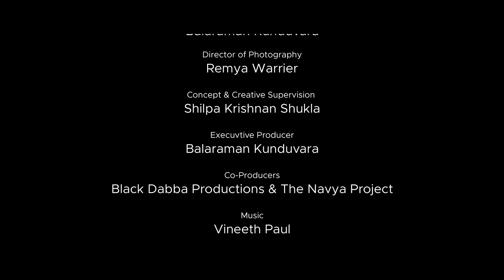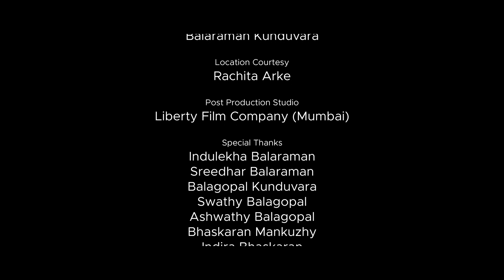Navarasa [Version 2] - Short Film by Balaraman Kunduvara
“Navarasa” captures the emotions we experience everyday. A story that revolves around the daily conversations of a couple and narrated from 3 different perspectives.

Navarasa [Version 2] -  Rashi and Shiv are not having a great day and this changes the balance of emotions between the couple.

Cast: Rachita Arke, Lagnajit Patnaik
Direction & Screenplay: Balaraman Kunduvara
Concept & Creative Supervision: Shilpa Krishnan Shukla
Story: Rachita Arke
Director of Photography: Remya Warrier
Editors: Balaraman Kunduvara & Mathew Jenif Joseph
On Location Sound Recordist: Uma Kalyani
Sound Design, Edit and Final Mix: Vineeth Paul, Mathew Jenif Joseph
Foley Artist: Vijish Paul
DI: Krishna Kumar
Post Production Studio: Liberty Film Company (Mumbai)
Executive Producer: Balaraman Kunduvara

“Navarasa” is one of the 8 films presented by Black Dabba Productions & The Navya Project, as part of project JUMP (BDNPJump​) featuring 8 debut directors.